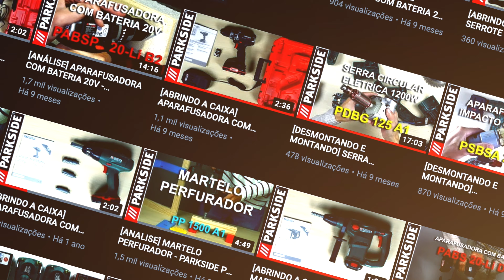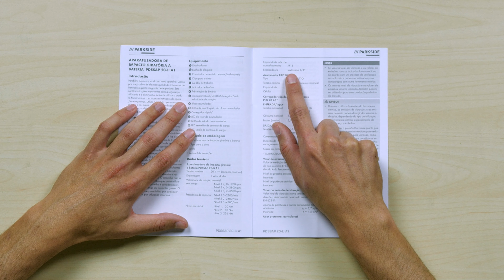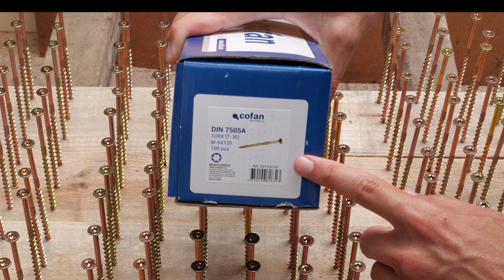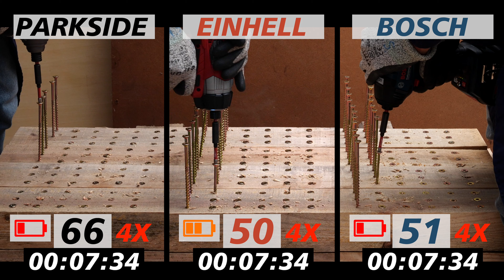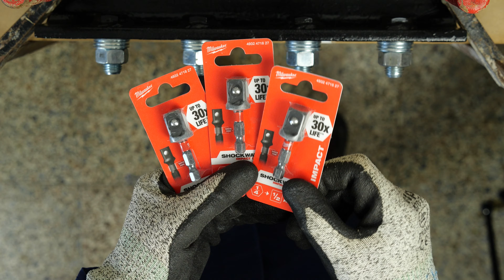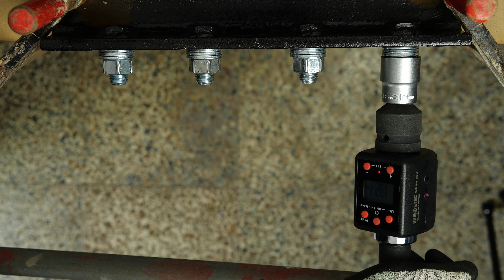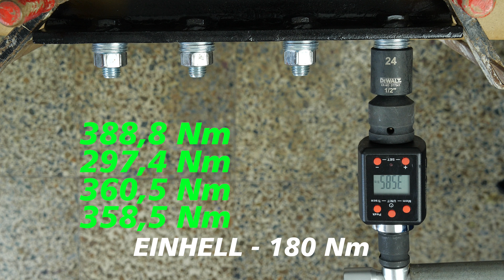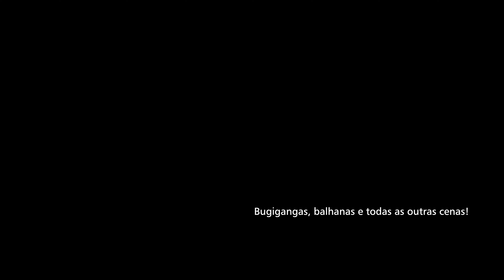QUAL A MELHOR? PARKSIDE VS EINHELL VS BOSCH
QUAL A MELHOR APARAFUSADORA DE IMPACTO? PARKSIDE VS EINHELL VS BOSCH

Comparativo entre três aparafusadoras de impacto, a APARAFUSADORA DE IMPACTO PARKSIDE PDSSAP 20-Li A1, a EINHELL TE-CI 18 Li-i BL e a BOSCH GDR 18V-200 C PROFESSIONAL. Qual delas a melhor?

0:00 FLASH
0:19 INTRO
1:23 DIMENSÕES, PESO, ROTAÇÕES E RUÍDO
4:51 DETALHES PARKSIDE
5:34 DETALHES EINHELL
6:08 DETALHES BOSCH
7:15 TESTE APARAFUSAR MADEIRA
9:51 AQUECIMENTO PARKSIDE
10:32 A GATA CHAMA-SE SUSHI
10:40 DESAPARAFUSAR
11:46 TESTE TORQUE DESAPERTAR
13:40 TESTE TORQUE APERTO
16:18 CONCLUSÃO

PARKSIDE PDSSAP 20-Li A1:

►Motor sem escovas (Brushless Motor) - durabilidade particularmente elevada devido ao desgaste mínimo.
►3 níveis de binário pré-selecionáveis com indicador LED do valor ajustado: 120 / 180 /226 Nm.
►Número de rotações continuamente controlável.
►Encabadouro hexagonal com fecho rápido.
►Para parafusos de metal até M16.
►Lâmpada de trabalho LED integrada.
►Clip prático para cinto..
►Cabo e estrutura com cabo antiderrapante.
►Binário máximo: 226 Nm.
►Número de impactos nominais: 0-4300 rpm.
►Medição da velocidade marcha lenta sem carga: 0-3600 rpm.
►Capacidade de parafusos: até M16.
►Encabadouro: 1/4'' com fecho rápido.
►Só é possível perfurar com brocas hexagonais.
►Aparelho compatível com todas as baterias da série "PARKSIDE X 20 V TEAM".
►Bateria e carregador não incluídos.
►Bateria com carregador disponíveis em separado.
►Possibilidade de fornecer bateria (sem carregador) através da assistência técnica - ver contacto no manual de instruções.
►Bateria recomendada: 20 V (2 Ah) / 20 V (4 Ah).
►Em comparação com a parafusadora de impacto giratória a bateria PARKSIDE PDSSA 20-Li A1: até 25% binário superior, até mais 10x de durabilidade do motor, até 19%número de impactos superior.
►APARAFUSADORA DE IMPACTO GIRATÓRIA A BATERIA
►VISSEUSE À CHOCS SANS FIL
►ACCU-DRAAISLAGSCHROEFMACHINE
►AKKU-DREHSCHLAGSCHRAUBER
►ATORNILLADORA DE IMPACTO RECARGABLE
►CORDLESS IMPACT DRIVER
►AKU PŘÍKLEPOVÝ UTAHOVÁK

EINHELL TE-CI 18 Li Brushless-Solo:

►Membro da família Power X-Change
►Motor sem escovas - mais potência e maior tempo de funcionamento
►O mecanismo de batente especial protege o pulso do binário
►Chave de impacto - aparafusamento sem esforço de parafusos grandes/longos
►Receção sextavada de 6,35 mm (¼")
►Sistema eletrónico de controlo de velocidade finamente doseável para trabalhos sensíveis
►Design leve e curto com superfícies de aderência macias em formato ergonómico
►Incl. luz LED para iluminar a área de trabalho
►Idle speed 0 min^-1 - 2900 min^-1
►tool collet (hex) Bit holder (6,35mm/¼")
►Tipo de fixação bit Manga de aperto
►Max. torque hard 180 Nm

BOSCH GDR 18V-200 C PROFESSIONAL:

►Nº de rotações em vazio: 0-3.400 U/min
►N.º de rotações em vazio (1.º nível): 0-1.100 r.p.m.
►N.º de rotações em vazio (2.º nível): 0-2.300 r.p.m.
►N.º de rotações em vazio (3.º nível): 0-3.400 r.p.m.
►Escalões do binário: 3
►Peso sem bateria: 1,1 kg
►Binário máx.: 200 Nm
►Número de impactos nominal: 0-4.000 ipm
►Número de impactos (1.º nível): 0-2.300 ipm
►Número de impactos (2.º nível): 0-3.400 ipm
►Número de impactos (3.º nível): 0-4.000 ipm
►Tensão da bateria: 18 V
►Porta-ferramentas: 1/4'' Sextavado Uni
►Ø do parafuso: M 6 – M 16

BATERIAS USADAS NOS TESTES:

► PARKSIDE PAP 20 A3 20V 4.0Ah 80Wh
► EINHELL POWER X-CHANGE LIION 18V 4.0Ah 72Wh
► BOSCH LI-ION 18V 4.0Ah 72Wh

ACESSÓRIOS USADOS NOS TESTES:

► MILWAUKEE SHOCKWAVE IMPACT DUTY TX30 x 50 mm
► MILWAUKEE ADAPTADOR MAGNÉTICO DE 60MM E 1/4″ HEX
► MILWAUKEE ADAPTADOR PARA CHAVE DE CAIXA: 1/4″ HEX - 1/2″ QUADRADO
► DEWALT CHAVE DE CAIXA IMPACTO 24mm

► COFAN TORX (T-30) M-6X120 (PARAFUSOS)

A GATA CHAMA-SE SUSHI

BUGIGANGAS

Subscreve para receberes as novidades. Sugestões ou comentários são bem vindos!

Powered by ESTÚDIOS FERNANDES.

2021